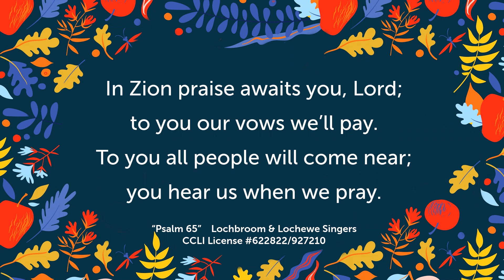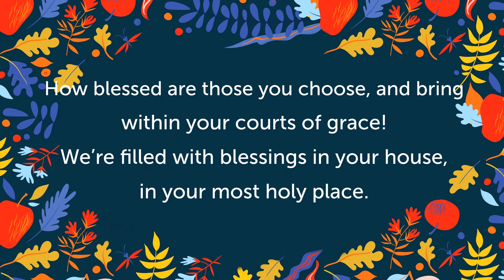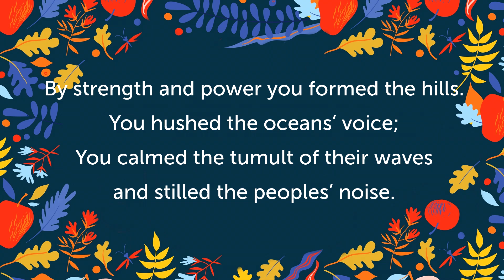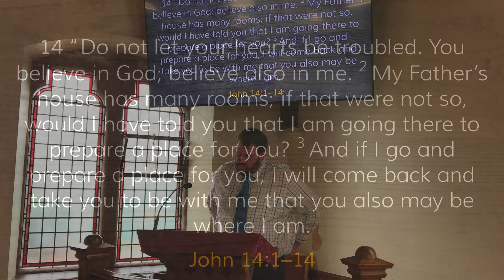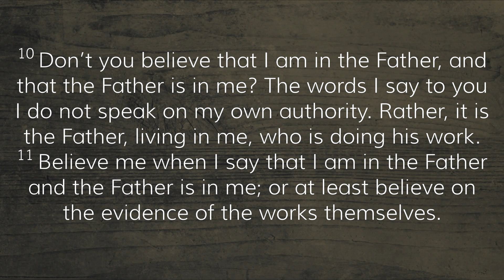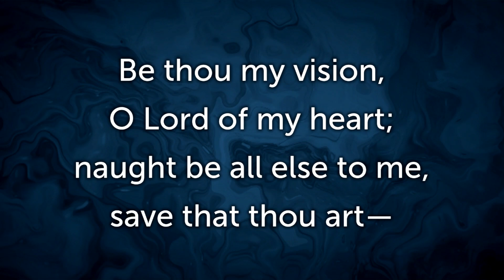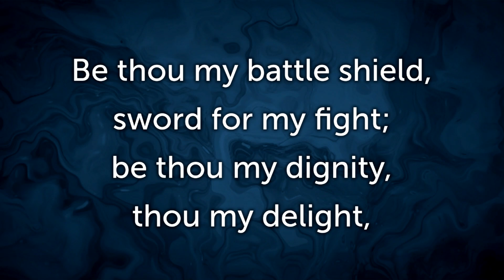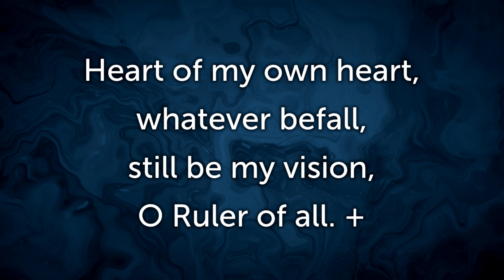Believe: Perks of the Job (John 14:12-24)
Sunday Morning 30th June 2024

We are back in John 14, considering some of the benefits God's employees enjoy.

CCLI 622822/927210